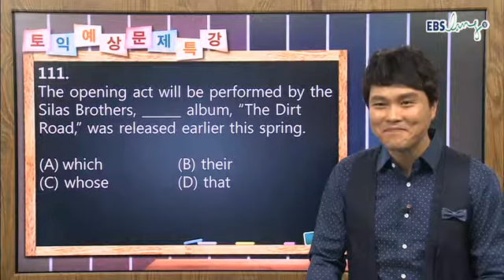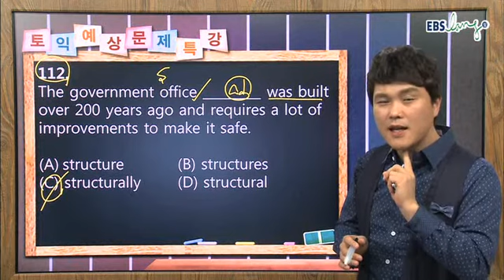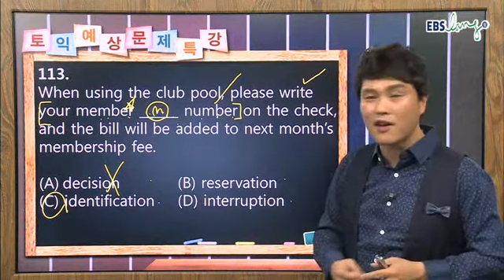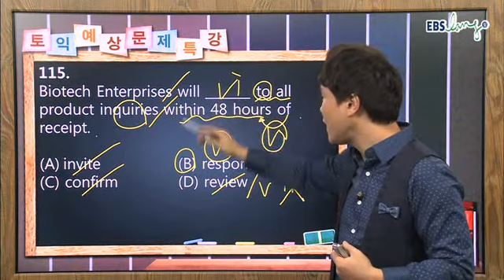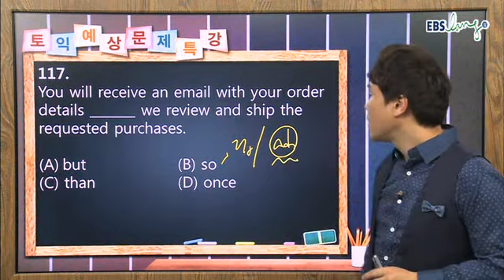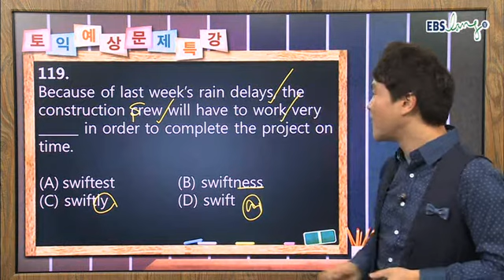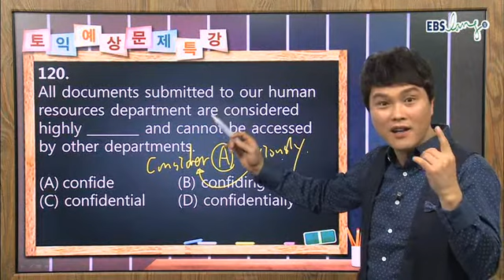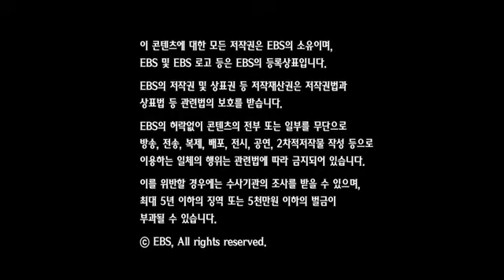EBS토익 RC 02강 2013년12월 김정훈 ebslang 토목달